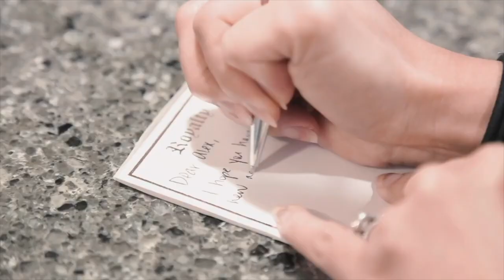How to Use Social Media as a Reseller: Make More Sales and Earn More Money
I'm often asked, "Do you make more sales because of your social media presence?" "Should I make an Instagram account dedicated to reselling?" "Will starting a YouTube channel help me make more sales?"

In this video, we're going to discuss HOW to utilize social media to earn more money, both actively and passively!

Voyage is a Verb Instagram: @VoyageIsaVerb

Links to other reselling tools I use on a daily basis:

Photo Box
Dymo 4XL
Dymo Compatible Shipping Labels (1 roll)